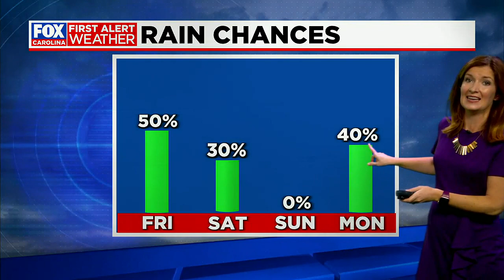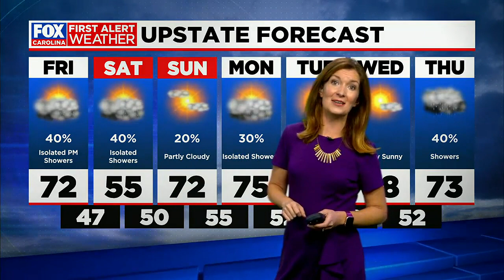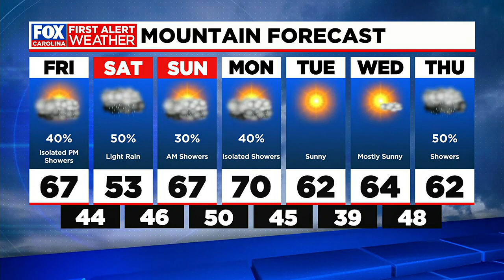Cloudy skies linger as temperatures begin to dip